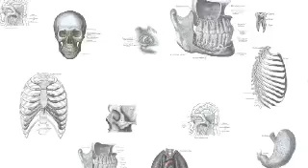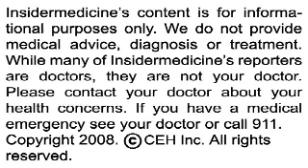Insidermedicine in 60 - April 24, 2008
From Toronto - Scientists are one step closer to being able to regenerate damaged heart tissue with stem cells. Researchers from University Health Network were able to create three lines of cardiac cells from embryonic stem cells: muscle cells, endothelial cells and vascular smooth muscle cells. These findings may allow for the creation of heart tissue that could allow for the testing of heart medicines and may lead to the creation of an artificial heart.

From Korea - In a study of over 4,300 colonoscopies, researchers noted that doctors were deemed competent after performing 150 procedures. After achieving this many procedures they were able to visualize and document landmarks in the cecum over 80% of the time by the 20 minute mark. Colonoscopy is recommended for those over the age of 50 to screen for colorectal cancer.

And finally, from Chicago - While many recognize that sunburns and the use of tanning beds may raise the risk of skin cancer, this knowledge is not affecting behavior. In a survey of 100 beach-attending subjects, 87% responded that they were aware of the association between tanning and skin cancer. But nearly a third reported having used tanning beds within the last year. Nearly 80% of respondents believed that those with a tan looked healthier.